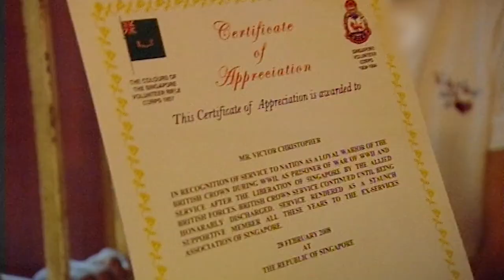WWII Prisoner of War Makes Teens Reflect | World's Strictest Parents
These Aussie teens will volunteer at meals on wheels and meet a World War II prisoner of war that will change their lives! Have you ever met anybody who fought at WWII?